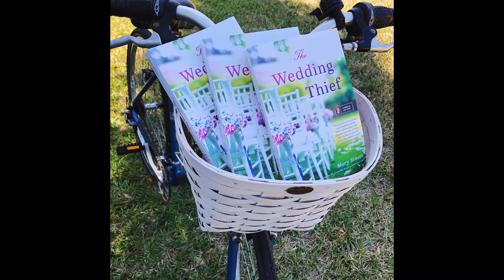Central Booking Episode 12: Mary Simses on THE WEDDING THIEF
Acclaimed novelist Mary Simses talks to John B. Valeri about her career progression and her new book, THE WEDDING THIEF (out 7/7/20 from Little, Brown & Company).